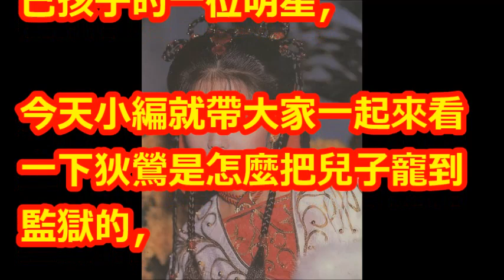有了生理反應才分房睡，網友：毀三觀！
【相關視頻】

孫鵬.狄鶯赴美救子孫安佐  露面後造型讓大家驚呆了  白髮蒼蒼...面容憔悴完整版 ｜【焦點人物大現場】20180605｜三立新聞台